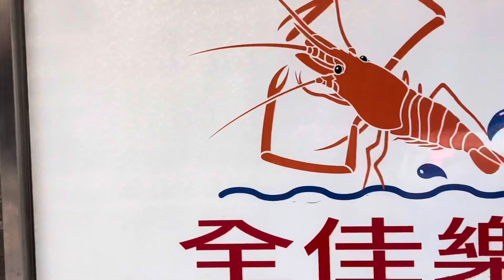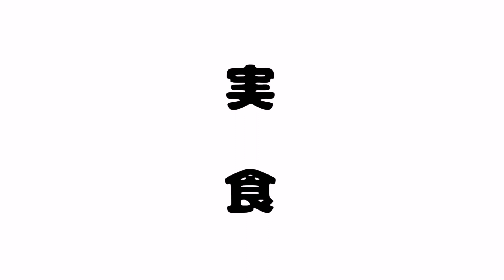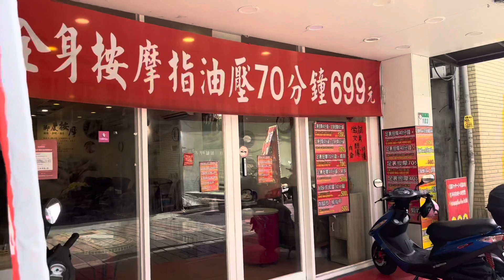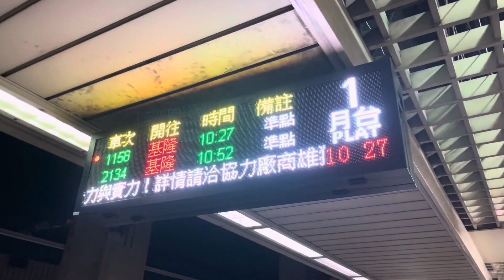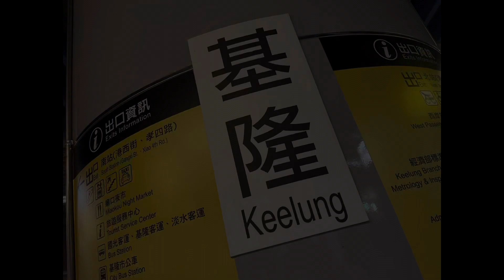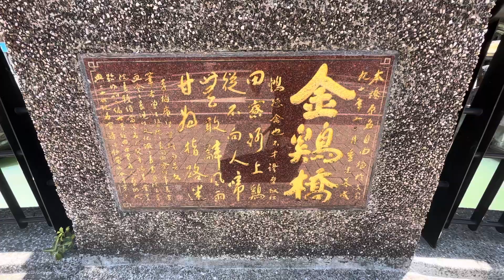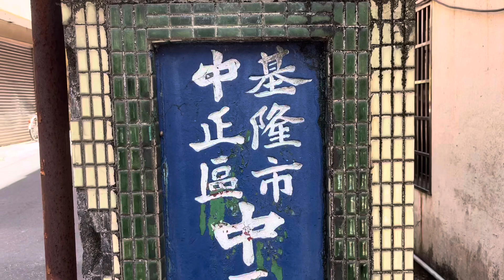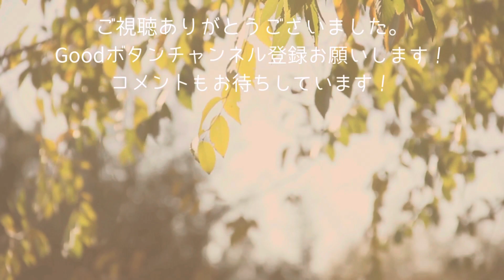台灣旅🇹🇼ep2 🇹🇼 哈囉〜台灣🇹🇼【台湾旅行】taiwan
台湾旅2日目は、久しぶりのエビ釣り🦐
台湾へ旅行で来ると、必ずエビ釣りに来ます。
今日は何匹釣れるかな？
夕方からは、艋舺夜市で屋台巡り。
少しテイクアウトして、ホテルで夜食。

台湾旅3日目は、朝から近くの朝食屋さんで朝ごはん。
マッサージ店でマッサージ！
夫の仕事終わりから、港町基隆市へ行きます。
私がずっと行きたかった街です！

エビ釣り場はこちら！
【全佳楽釣蝦場】
No. 190號, Jinzhou St, Zhongshan District, Taipei City, 台湾 10491
10491台北市中山區錦州街190號

夜市はこちら！
【艋舺夜市】
No. 168-156, Guangzhou St, Wanhua District, Taipei City, 台湾 108
108台北市萬華區廣州街168-156號
2FPX+MP 万華区, 台湾 台北市

朝食屋さんはこちら！
【永和四海豆漿大王（萬華店）】24時間営業！
108 台湾 Taipei City, Wanhua District, Kangding Rd, 320號1F
108台北市萬華區康定路320號1F
2GP2+8F 万華区, 台湾 台北市

足裏マッサージ、全身マッサージもあるよ！
【足裏按摩】
No. 103號, Sanshui St, Wanhua District, Taipei City, 台湾 108
108台北市萬華區三水街103號
2GP2+FC 万華区, 台湾 台北市

基隆市の麺線屋さんはこちら！
【紅豆坊】
No. 24, Yier Rd, Zhongzheng District, Keelung City, 台湾 202
202基隆市中正區義二路24號